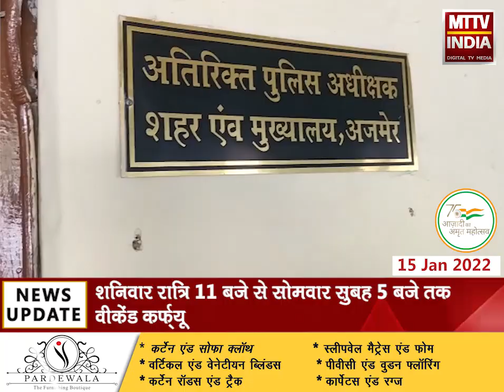Ajmer |राजस्थान में आज रात्रि से लगेगा वीकेंड कर्फ्यू | MTTV INDIA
राजस्थान में आज रात्रि से लगेगा वीकेंड कर्फ्यू
पुलिस बल की रहेगी शहर के हर चौराहों पर नजर
शनिवार रात्रि 11 बजे से सोमवार सुबह 5 बजे तक वीकेंड कर्फ्यू
आईपीएस विकास सांगवान ने दी जानकारी